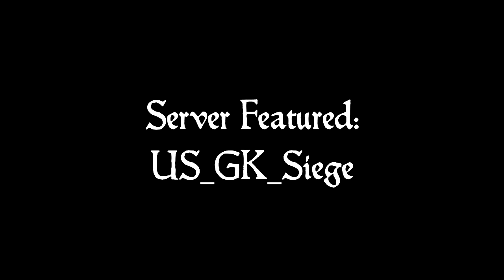Mount and Multiplayer: Streets of Hamel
Jeremy and I continue playing Siege mode in Warband's multiplayer, where we settle large feuds on the streets and help our team capture flags.